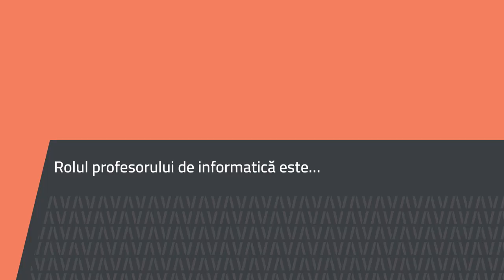Paula Constantina Cioară, Școala Gimnazială Mircea cel Bătrân Pitești, Argeș